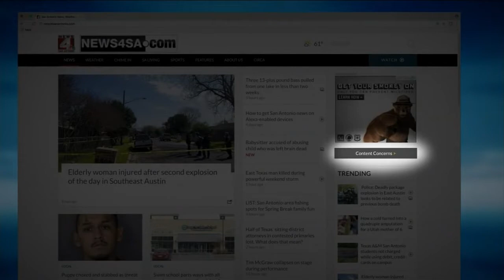News-4 San Antonio's “Journalistic Responsibility” Script, March 26, 2018